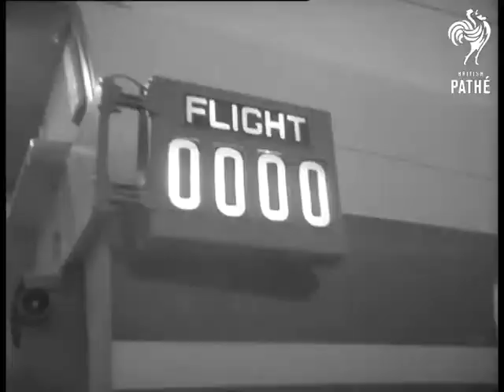First Vickers Vanguard Delivered To Trans Canada Air Lines (1960)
Location: Wisley Airfield, Surrey, England, Great Britain

Story about the delivery of the first of twenty-third Vanguard aeroplanes to Trans Canada Airlines

Two LS Luggage going aboard the Vickers Vanguard aircraft. CU. Notice, "Flight 0000". CU. Sign on side of aircraft "TCA" set in maple leaf. MS. Captain George Lothian TCA. Superintendent of Flying and Captain R. Rymer, Vickers-Armstrong senior experimental test pilot standing together beneath wing of plane. LS. Capt. Lothian and Capt. Rymer standing by propellor of plane shaking hands.

LS. Capt. Lothian and Capt. Rymer enter plane, together with others. LS. Men entering plane. CU. Capt. Lothian and Capt. Rymer seated in cockpit looking at controls, etc.

LS. Vickers Vanguard, with people standing round in fg LS. Tail of the Vanguard. LS. Body of the vanguard, showing Trans Canada Airlines on side. LS. Members of TCA and Vickers-Armstrong posing on steps of plane, they turn and enter plane. LS. Steps fold up automatically into aircraft. MS. Door of aircraft closes. LS. Propellors of aircraft start up. LS. Vickers Vanguard taxis for take off. LS. Vanguard takes off and disappears into distance. (Mute F.G.)
 FILM ID:3000.28